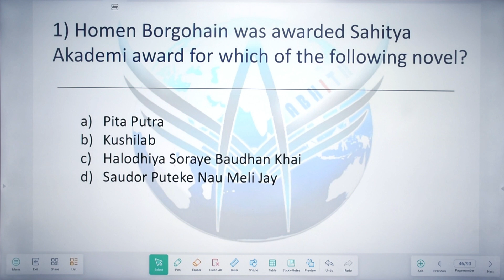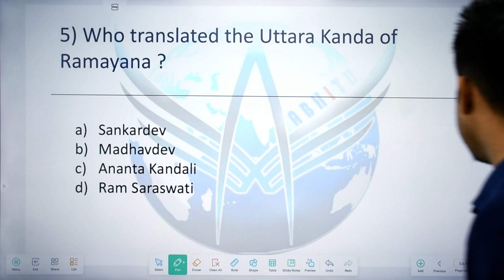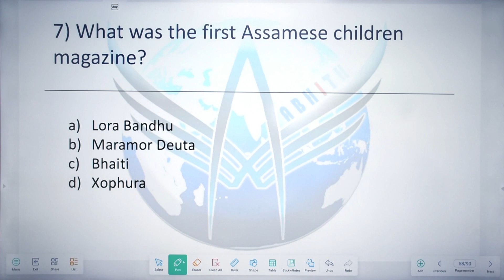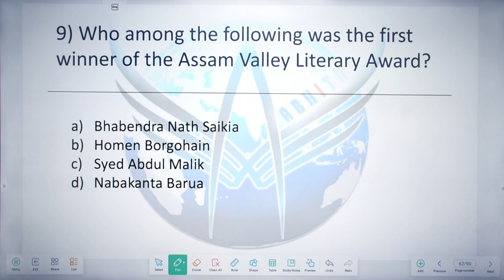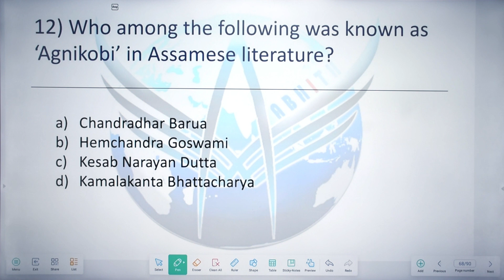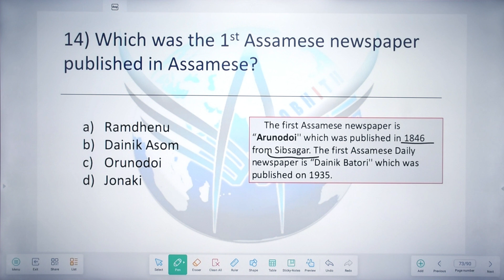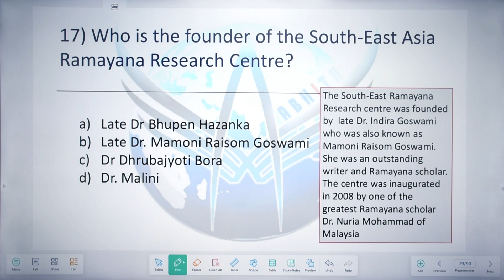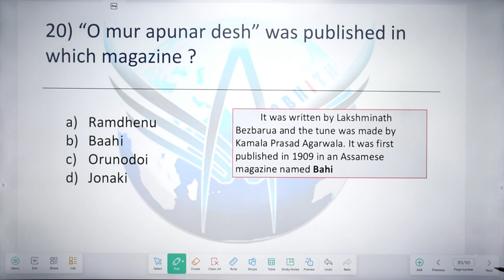ANCIENT HISTORY II ADRE 2.0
In this engaging session,you'll discover insightful MCQs covering various aspects of GI Tags with Engaging explanations and answers to enhance your understanding.
Let's embark on this adventure of knowledge together !